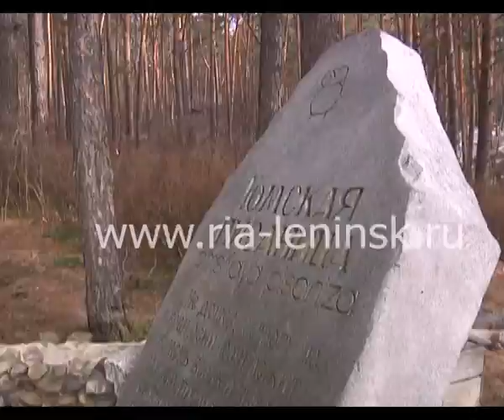В Томской Писанице подвели итоги работы трудового отряда СУЭК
В  музее заповеднике «Томская Писаница» состоялось  подведение   итогов  работы трудового отряда СУЭК в зимний период.